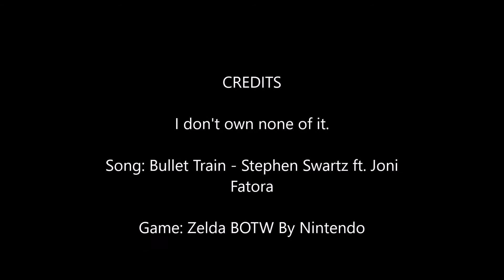Zelda BOTW AMV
I don't own it but it was fun to make the amv. sorry for a long wait.